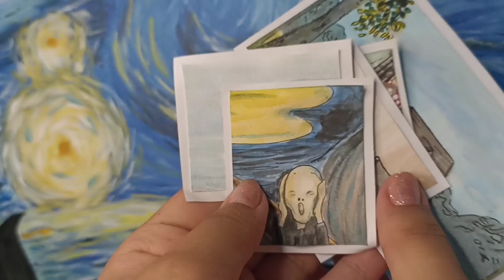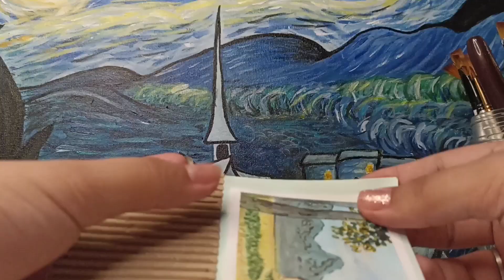letter gallery (art gallery do tik tok) | tutorial & artvlog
Grupo do Telegram (link na bio do instagram)
Sobre o que é este canal: Oii! Este é um espaço repleto de Ideias para presentear quem você ama de uma forma mais criativa e significativa! Além de vídeos com muito conteúdo para inspirar todo tipo de artista, também compartilho um pouco da minha vida (só quando fica interessante rs)! Espero que este seja um lugar acolhedor e reconfortante para você, então fique a vontade e seja muito bem-vindo! Com amor, Elle.
What is this channel about: Hi! This is a space full of ideas to gift who you love in a more creative and meaningful way! Also, we have videos with lots of content to inspire all kinds of artists, and I  share a little bit of my life too (only when it gets interesting lol)! I hope this is a warm and comforting place for you, so make yourself comfortable and welcome! With love, Elle.